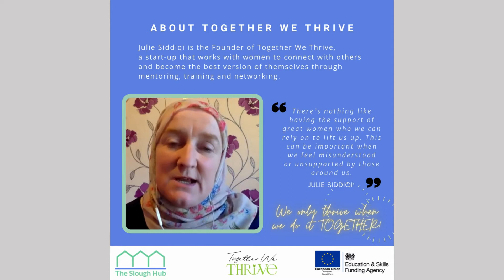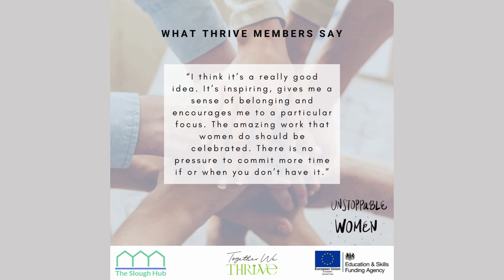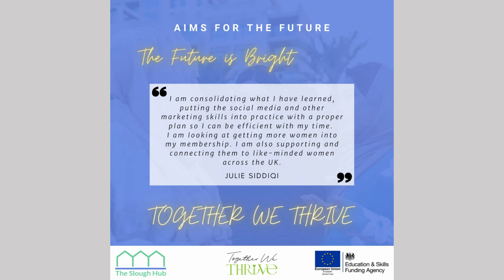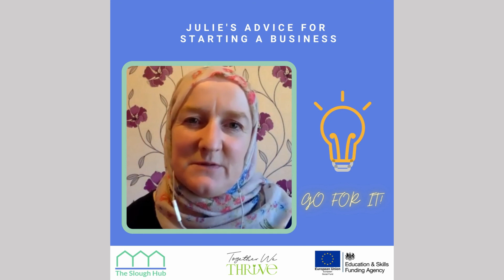Julie's Story - Success Story from the Slough Start-up Programme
Julie Siddiqi is the founder of Together We Thrive, a start-up that works with Muslim women to connect with each other and help them to become the best version of themselves through mentoring, training and networking.

Julie was a participant of the Slough Start-up Programme, an initiative run by The Slough Hub and
funded by ESFA.

This video is about Julies start-up, Together We Thrive, and details the successes she has had so far.